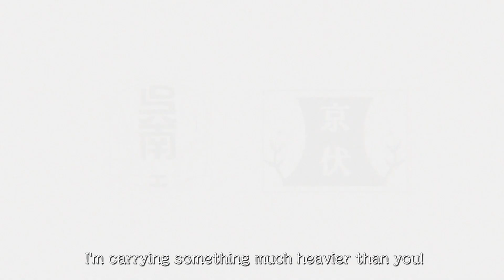Yowamushi Pedal: Dream Race Teaser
"With this bicycle, I can race with everyone!"

In this road racing game, Yowamushi Pedal: Dream Race, the player builds their own team and takes on the Dream Race challenge. Play the game to meet characters from Sohoku High School, such as: Sakamichi Onoda (VA: Daiki Yamashita), Shunsuke Imaizumi (VA: Kohsuke Toriumi), as well as characters from Hakone Academy High School, such as Sangaku Manami (VA: Tsubasa Yonaga). Create your own team, clear daily challenges, and watch them race to victory. Through bike customization and daily support you will see your characters grow and grasp victory!

■How to pre-register
Players can pre-register for the game through the methods below.

Title: Yowamushi Pedal Dream Race
Genre: Road Racing Game
Price: Free to play (in-game purchases available)